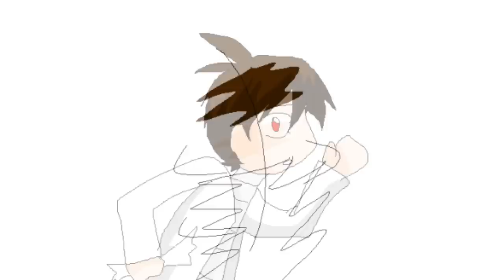Cr-So1 says make-up makes him feel pretty O3O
permission was ask before it was reanimated

audio is not mine. it belongs to Nolan North

now i got to make that pudding sotry of Travis Willingham XDD

 fireburd.deviantart

trauma team by ATLUS